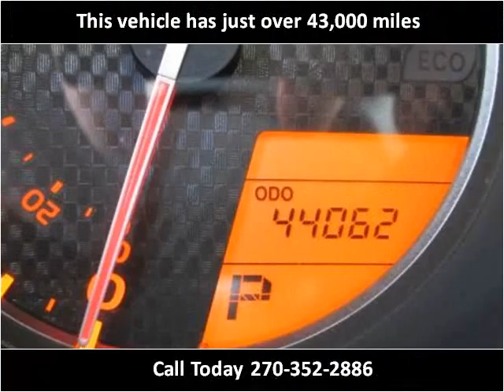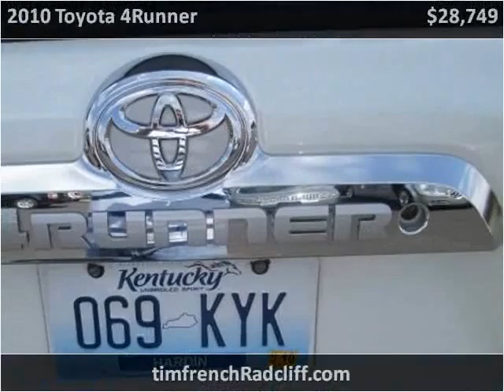2010 Toyota 4Runner Used Cars Radcliff KY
This 2010 Toyota 4Runner is available from Tim French Radcliff.